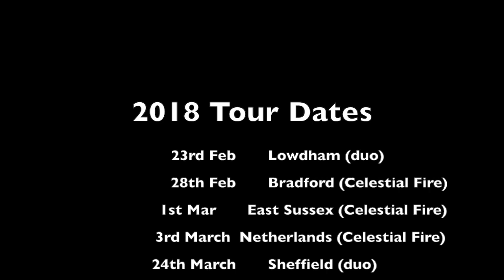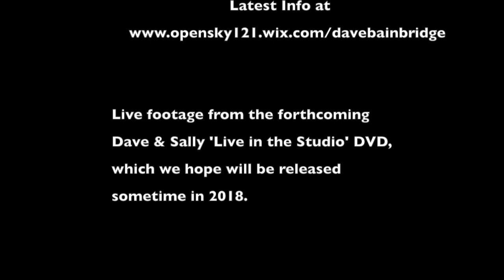Christmas Greetings 2017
Dave Bainbridge & Sally Minnear Christmas 2107 Greeting